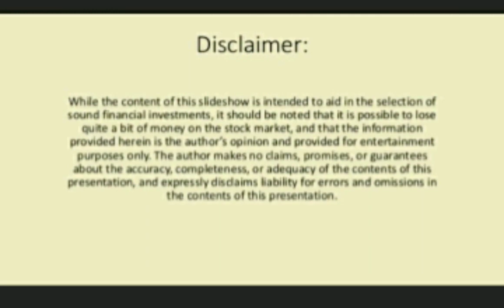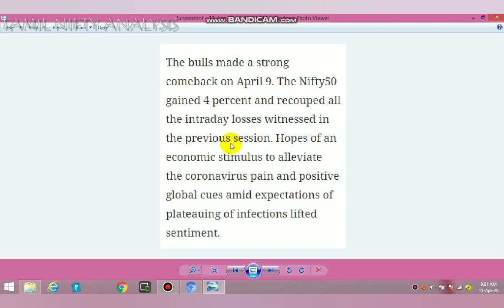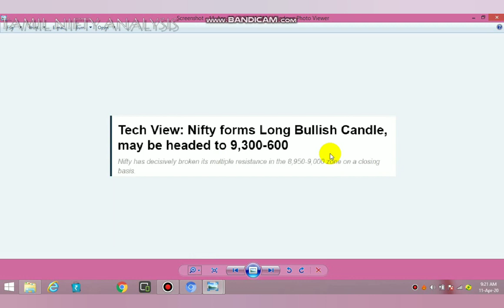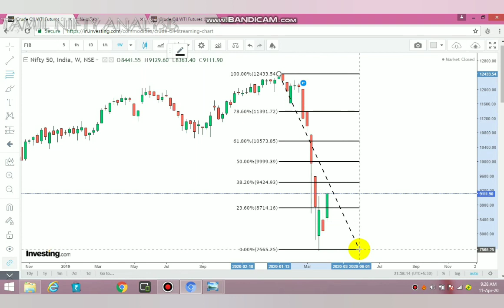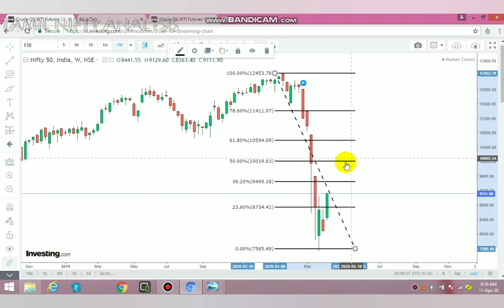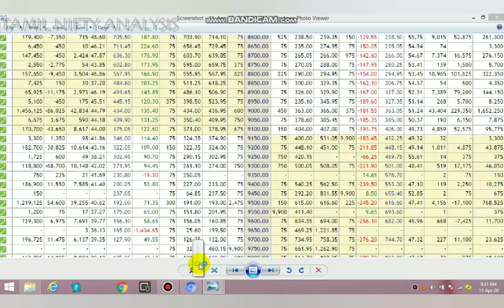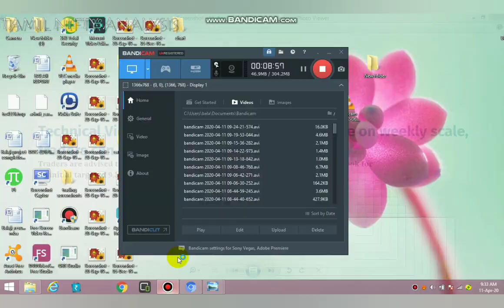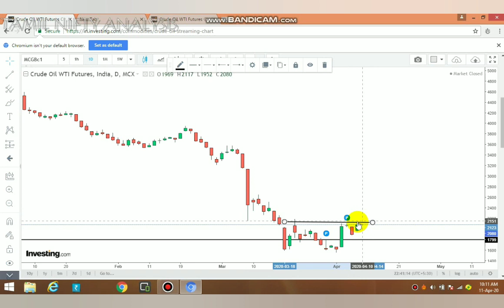Nifty Next Target? |Technical Analysis |11-Apr-2020 | Crude Oil Current Trend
Explained about the technical analysis of nifty through price action technical analysis method
FII data analysis , Global market analysis, india vix analysis  option open interest analysis
Crude oil current trend Tamil